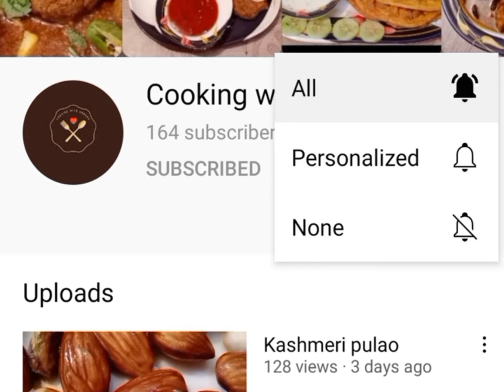Spicy Chicken Spaghetti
spicy chicken spaghetti yummy .